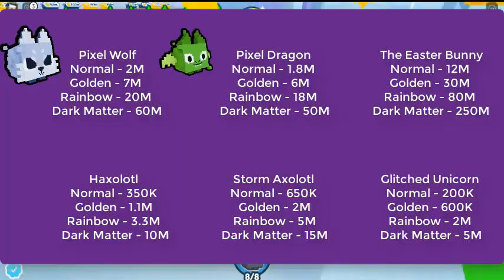Pet Simulator X Value List | 01 Aug 2022